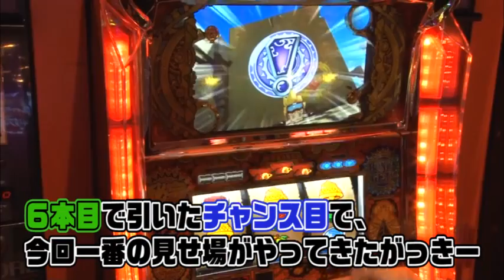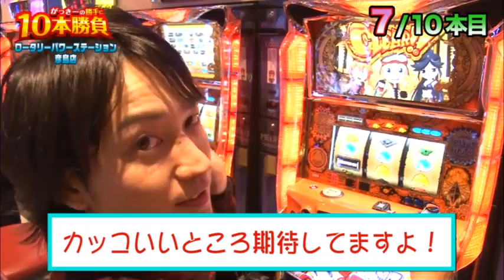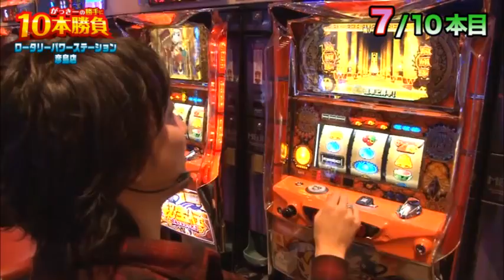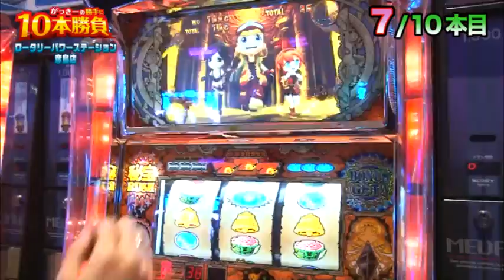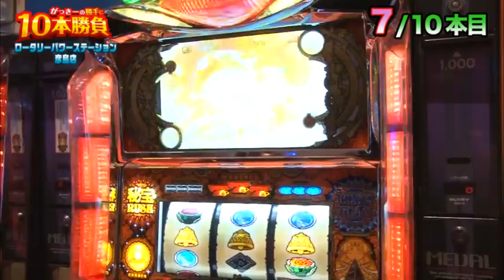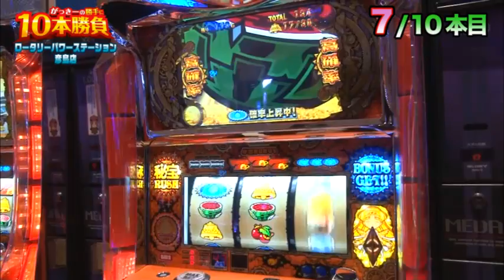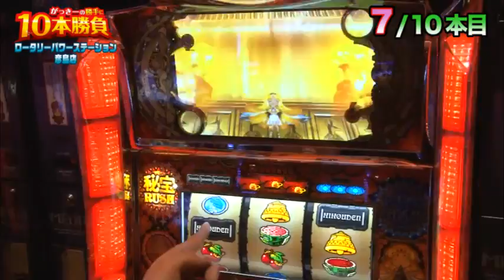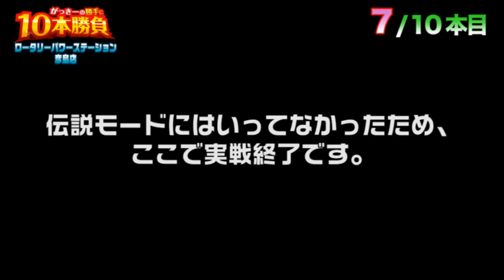がっきーの勝手に10本勝負 第15回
投資上限が10本で実戦を行う(1本=¥1000)。
10本で何を魅せ、何が分かるかというweb動画企画。